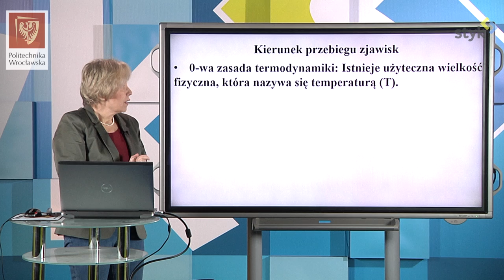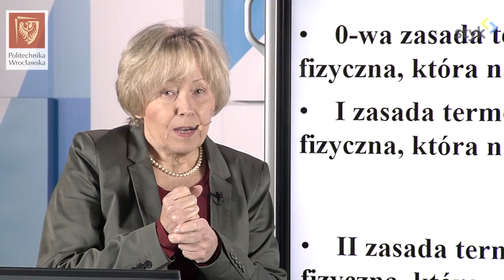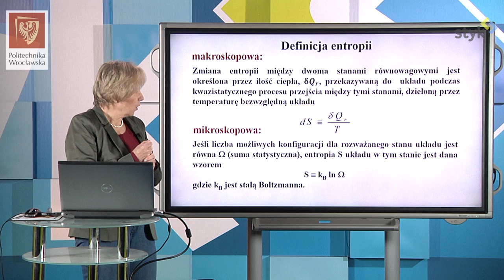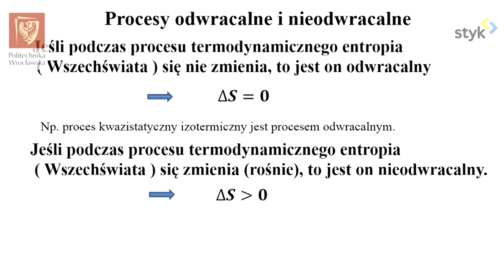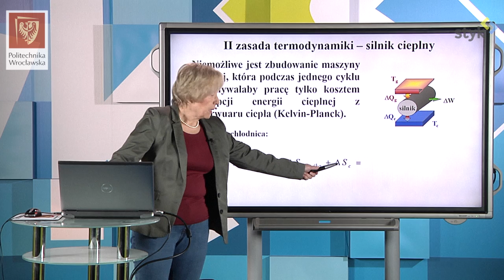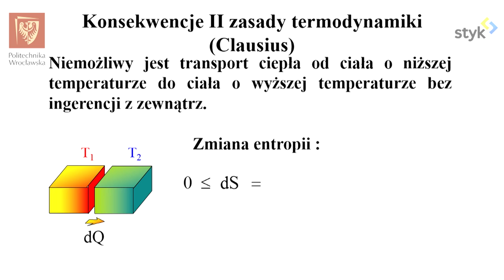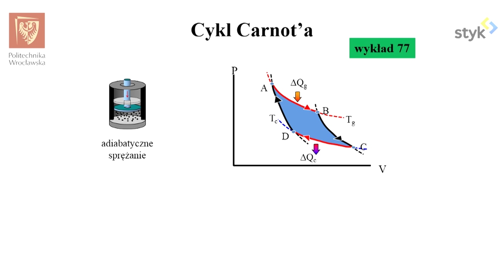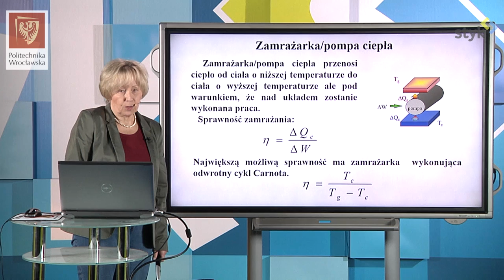Fizyka I odc. 81 - Entropia i II zasada termodynamiki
Fizyka I odc. 81 - Entropia i II zasada termodynamiki. Silnik Carnot.